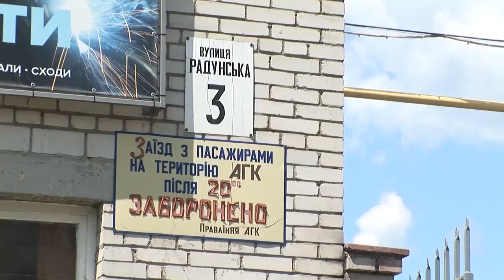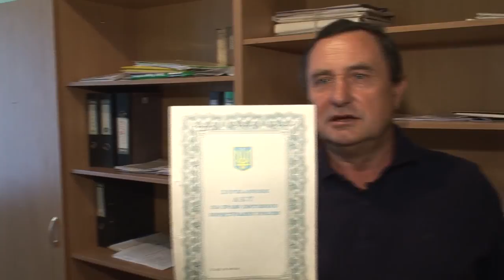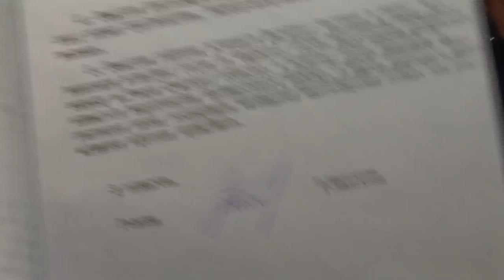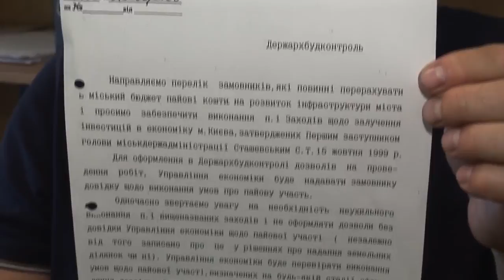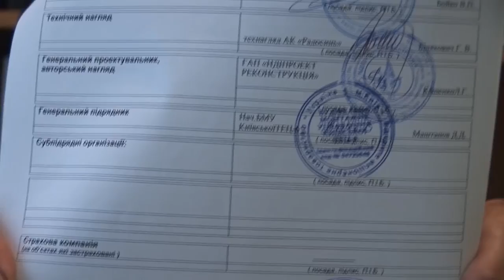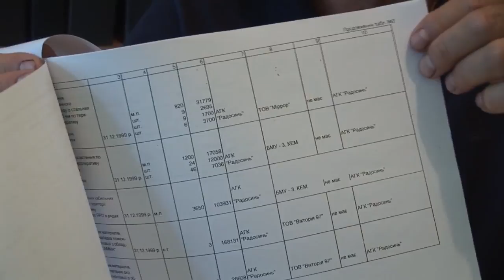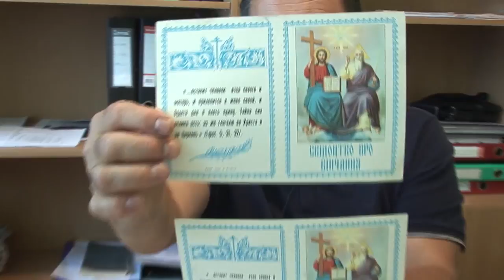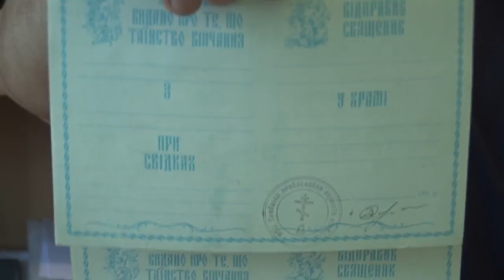Автогаражный кооператив "Радосинь". Хроники конфликта. Виталий Бойко